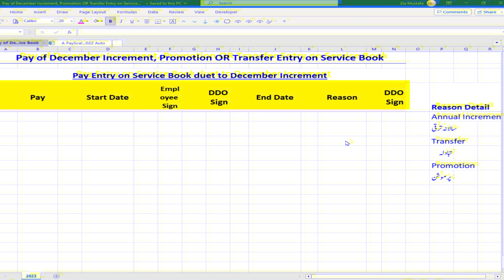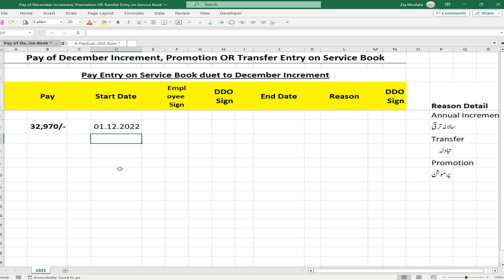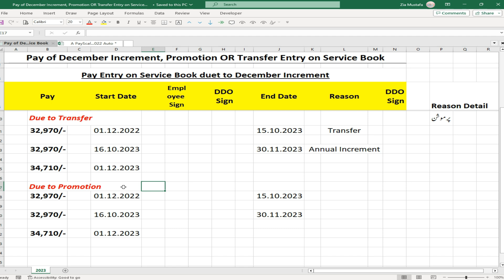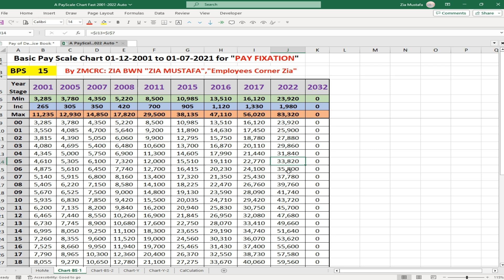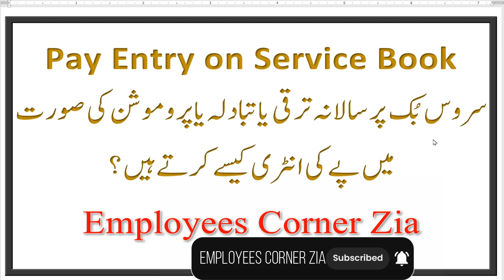Pay Entry on Service Book due to Annual Increment OR Promotion OR Transfer| How to Fill Service Book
How to make entry of pay in service book when 1st December comes? What will be the method of entry of pay in service book in case of promotion? How to make entry in service book in case of transfer?
جب یکم دسمبر آئے تو پے کی انٹری سروس بُک پر کیسے کرنی ہے؟ پروموشن کی صورت میں سروس بُک پر پے کی انٹری کا کیا طریقہ ہو گا؟ ٹرانسفر کی صورت میں سروس بُک پر انٹری کیسے کرنی ہے؟

OR

MidiaFire Links***

Other Important Videos of 2023

G-Mail Accounts Deleted From 1st December 2023 Due to InActive Last 2 Years | Login into GMail & Save the GMail Account |

32-A Challan Form in MS Word Soft Copy | How to Fill Challan 32A | 32A Form Download in Soft Copy |

Punjab Public Service Commission PPSC Apply For Jobs | How to Apply Online, Create & Paid Challan Fee on PPSC | Step by Step Help |

200 Plus Videos Uploaded on Employees Corner Zia YouTube Channel | All Download Links in Single File (MS Word, PDF, NotePad |

Soft Copy of Form C & Form C-I | Life & No Marriage Certificates For Pensioners | Forms in MS Word |

Clarification about GP Fund Final Payment | Incomplete GP Fund Final Payment on Retirement | Arrear of GP Fund Final Payment |

Wrong GP Fund Balance on Salary Slip | How will the GPF Balance be corrected on the Pay Slip |

LPR & Leave Encashment Amendment 06-2023 | Revise Leave Rules 1981 Change | Loss of Leave Encashment | Leave Encashment Chart |